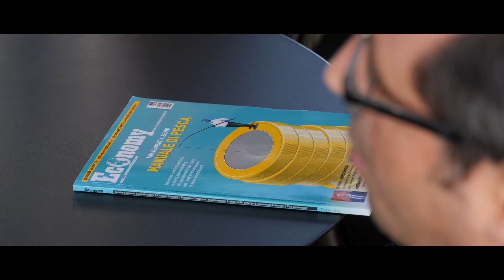Amyralia: Essere sostenibili conviene anche se può sembrare un costo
Un evento dedicato all'Esg realizzato da Amyralia in partner con Economy. Vi partecipano Andrea Martra docente di università di Torino e consulente di impresa, Sara Canonici comunicatrice di impresa e Diego Piras, imprenditore informatico, con la presentazione di Lorenzo Ait